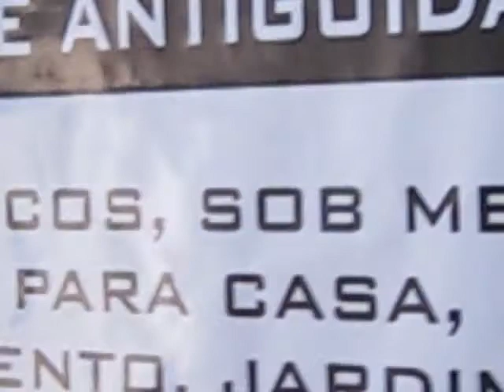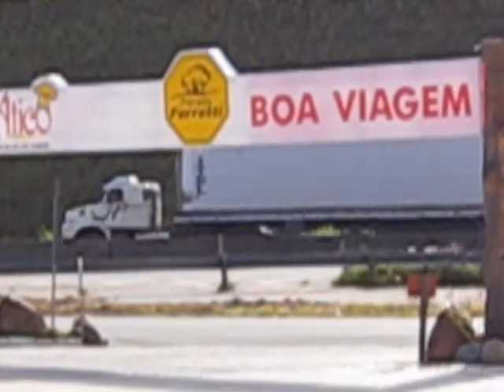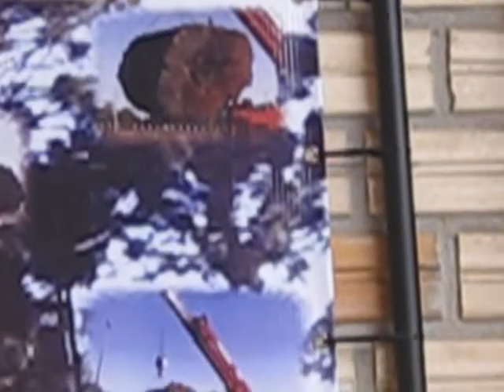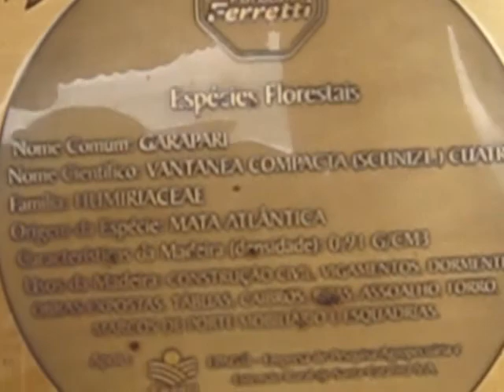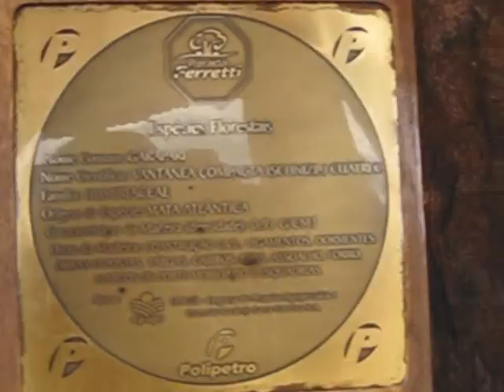Posto de Gasolina de Madeira